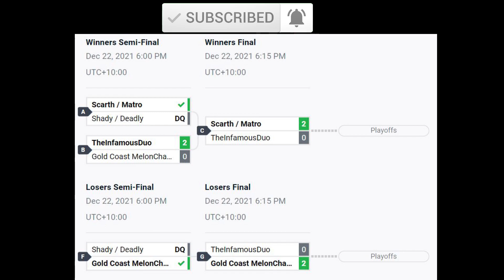SideSwipe Toxic Opponent in SwipeSeries Week 5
Hey guys Tearizz here so back in The RLO swipeseries tournament and this week we came across some pretty crazy toxicity towards us for essentially for trying to win and warm up mechanics. Again all games are best of 3 and we were in a group of four with two teams to make playoff. So one loss puts into a loser bracket and another loss knocks you out 2 wins gets you through.

Can we Win? $25K Official RLSS Tournament!
Week 5: 2v2

This week for the $25000 USD tournament I continue on with YeetTheMelon. We met in 1v1 ranked and teamed in 2’s and had really good chemistry as well as being from the same City. So our team name is Gold Coast Melon Chasers through the tournament.

RL Oceania is proud to present the RLO Swipe Series! The recently released mobile game has ignited competition on a brand new playing field. We’re excited to host the first major Oceanic tournament series for Rocket League Sideswipe, with a staggering $25,000USD Prize Pool!

RLO Swipe Series: 2v2 Series - Week 3 WEDNESDAY at 7PM AEDT
Format:
Group Stage - Double Elimination
🔹 Top 2 from each group progress to Playoffs
🔹 All matches are Best of 3.

Playoff Stage - Single Elimination
🔹 All matches till Grand Finals are Best of 3.
🔹 Grand Final is a Best of 5.

Tournament to be played on Rocket League Sideswipe

Prizes:
🥇- $500 USD
🥈- $300 USD

Circuit Points available to Top 32.

Our Best Placing in a $25K Official SideSwipe Tournament!
Can we Win? $25K Official SideSwipe Tournament!
Beating top Teams in a $25K Official SideSwipe Tournament!